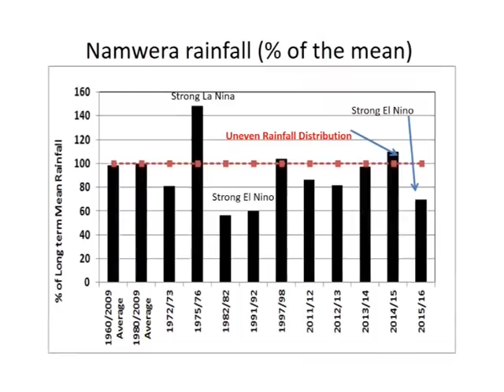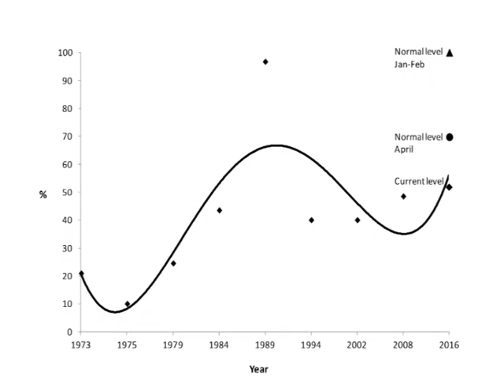LAKE CHIUTA DRIES UP 1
Effects of Elnino which hit most of countries in Southern Africa can be felt and experienced by communities with Lake Chiuta Located  in Malawi being the latest Water Body to lose up to 70 percent of its waters.
Communities that surround the Lake are almost stranded and the situation is likely to push  poverty to extreme levels.
Malawi Broadcasting Corporation   Environmental reporter Mathews Malata was on the mission to the lake and writes more in this exclusive report. ( The trip was made possible courtesy of USAID funded FISH project in Malawi).